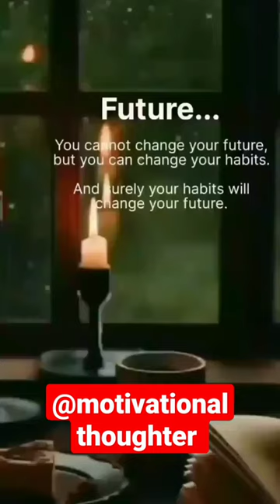You Cannot Change Your Future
You Cannot Change Your Future || motivationshorts inspirationvideo @HimanshuSingh-bu3et The future is the time after the past and present. Its arrival is considered inevitable due to the existence of time and the laws of physics. Due to the apparent nature of reality and the unavoidability of the future, everything that currently exists and will exist can be categorized as either permanent, meaning that it will exist forever, or temporary, meaning that it will end.[1] In the Occidental view, which uses a linear conception of time, the future is the portion of the projected timeline that is anticipated to occur.[2] In special relativity, the future is considered absolute future, or the future light cone.[3]

The Zeitpyramide is an unfinished concrete pyramid. Because a block is only placed every 10 years, it is expected to be completed in 3183.

In the philosophy of time, presentism is the belief that only the present exists and the future and the past are unreal. Religions consider the future when they address issues such as karma, life after death, and eschatologies that study what the end of time and the end of the world will be. Religious figures such as prophets and diviners have claimed to see into the future. Future studies, or futurology, is the science, art, and practice of postulating possible futures. Modern practitioners stress the importance of alternative and plural futures, rather than one monolithic future, and the limitations of prediction and probability, versus the creation of possible and preferable futures. Predeterminism is the belief that the past, present, and future have been already decided.
The concept of the future has been explored extensively in cultural production, including art movements and genres devoted entirely to its elucidation, such as the 20th-century movementIn the philosophy of time, presentism is the belief that only the present exists, and the future and past are unreal. Past and future "entities" are construed as logical constructions or fictions. The opposite of presentism is 'eternalism', which is the belief that things in the past and things yet to come exist eternally. Another view (not held by many philosophers) is sometimes called the 'growing block' theory of time—which postulates that the past and present exist, but the future does not.[5]
Presentism is compatible with Galilean relativity, in which time is independent of space, but is probably incompatible with Lorentzian/Albert Einsteinian relativity in conjunction with certain other philosophical theses that many find uncontroversial. Saint Augustine proposed that the present is a knife edge between the past and the future and could not contain any extended period of time.
Contrary to Saint Augustine, some philosophers propose that conscious experience is extended in time. For instance, William James said that time is "...the short duration of which we are immediately and incessantly sensible."[citation needed] Augustine proposed that God is outside of time and present for all times, in eternity. Other early philosophers who were presentists include the Buddhists (in the tradition of Indian Buddhism). A leading scholar from the modern era on Buddhist philosophy is Stcherbatsky, who has written extensively on Buddhist presentism:

Everything past is unreal, everything future is unreal, everything imagined, absent, mental... is unreal... Ultimately real is only the present moment of physical efficiency [i.e., causation].[6]

 Futures studies or futurology is the science, art, and practice of postulating possible, probable, and preferable futures and the worldviews and myths that underlie them. Futures studies seek to understand what is likely to continue, what is likely to change, and what is novel. Part of the discipline thus seeks a systematic and pattern-based understanding of past and present, and to determine the likelihood of future events and trends. A key part of this process is understanding the potential future impact of decisions made by individuals, organizations, and governments. Leaders use the results of such work to assist in decision-making.

Take hold of the future or the future will take hold of you.

— Patrick Dixon, author of Futurewise

Futures is an interdisciplinary field, studying yesterday's and today's changes, and aggregating and analyzing both lay and professional strategies, and opinions with respect to tomorrow. It includes analyzing the sources, patterns, and causes of change and stability in the attempt to develop foresight and to map possible futures. Modern practitioners stress the importance of alternative and plural futures, rather than one monolithic future, and the limitations of prediction and probability, versus the creation of possible and preferable futures.